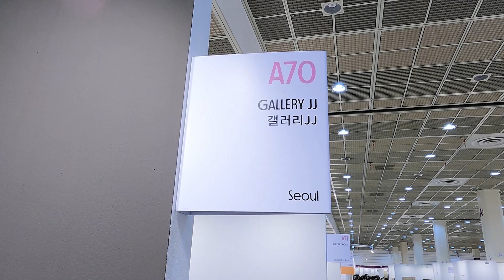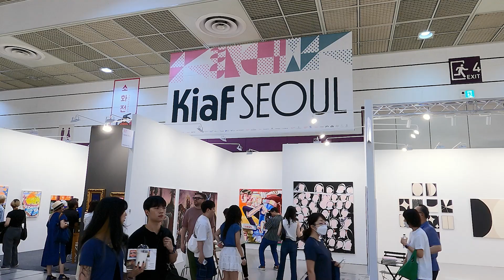2023 KIAF_갤러리 JJ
2023 KIAF
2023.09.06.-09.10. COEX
Gallery JJ, Booth A70